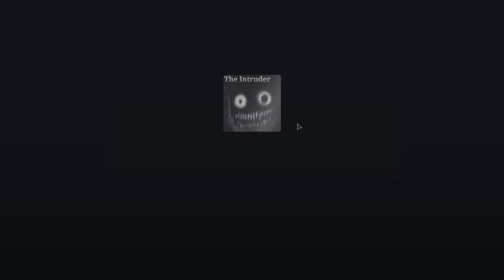ROBLOX The Intruder